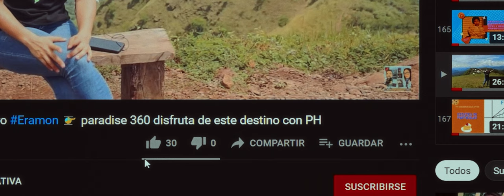San Juan Opico: Historia, Cultura y Misterio en el ‘Lugar donde se Arrancan Corazones’ ❤️✨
¡Exploramos San Juan Opico, un distrito lleno de historia y misticismo en La Libertad, El Salvador! Conocido como el ‘Lugar donde se arrancan corazones’ o ‘Ciudad de los Sacrificios’, San Juan Opico nos lleva a un viaje profundo por sus raíces y leyendas. Desde sus paisajes hasta sus tradiciones, descubre con nosotros todo lo que hace especial a este destino. Únete a este recorrido cultural y aventurero, ¡y conoce más sobre uno de los lugares más enigmáticos de El Salvador!